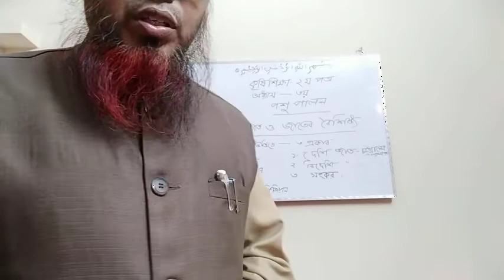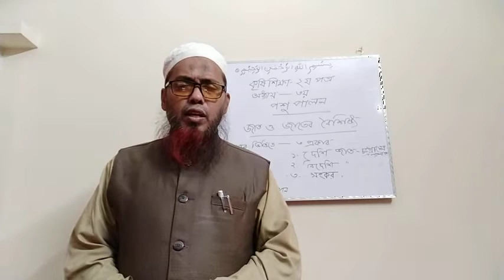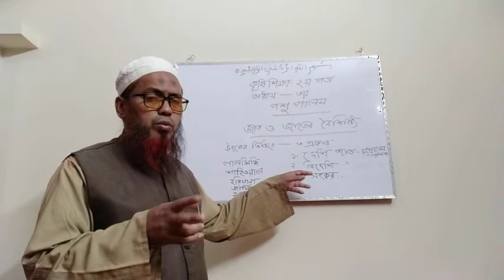দ্বাদশ শ্রেণি,কৃষি শিক্ষা ২য় পত্র, ৩য় অধ্যায়